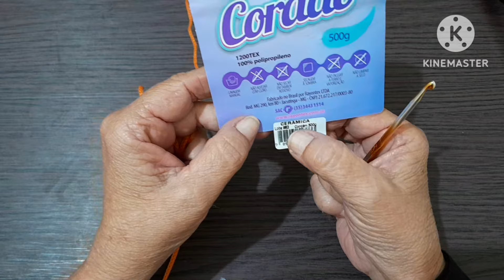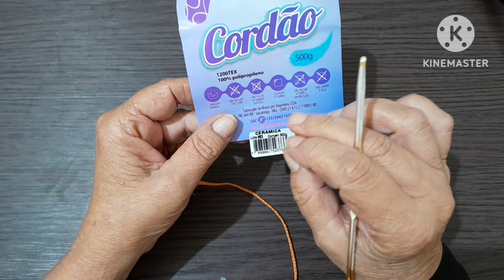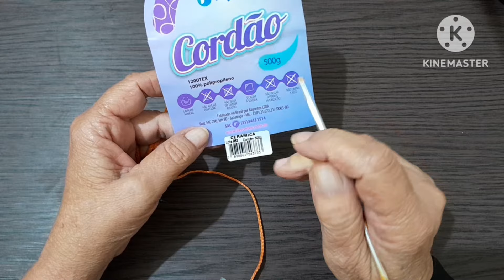Tapete Russo Zurique Parte 1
Material
2 kilos de cordão de polipropileno 3 mm
na cor cerâmica
Agulha de crochê 4 a 5 mm